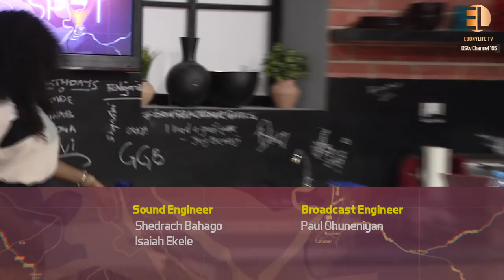Find out what it takes to be a makeup artist pro, as Theodora visits - The Spot